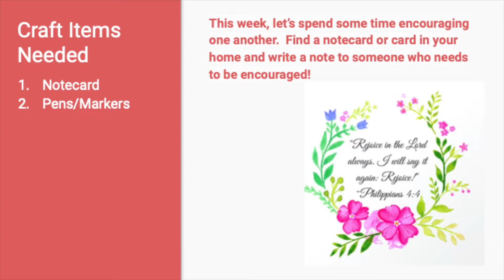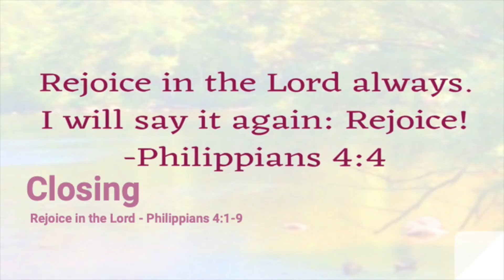10.11.20 3rd-4th Grade Sunday School @ Home Video